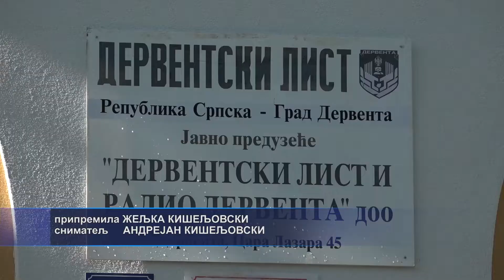Derventa: Završena rekonstrukcija zgrade "Derventskog lista" 29. 09. 2022.